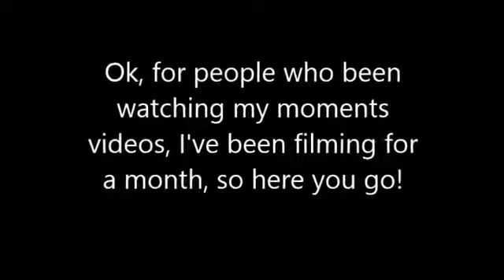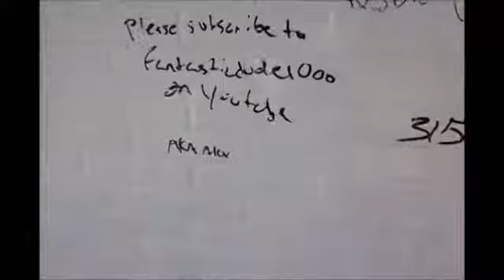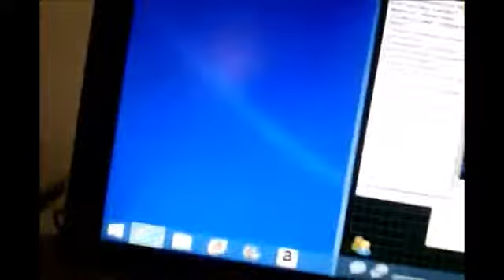OCTOBER 2014 PEP RALLY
The pep rally was really lit after all.